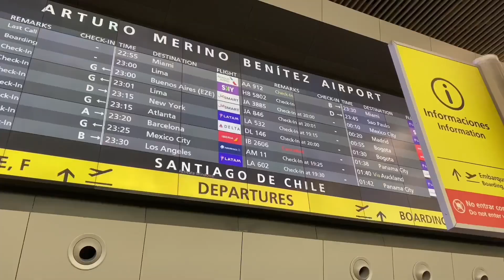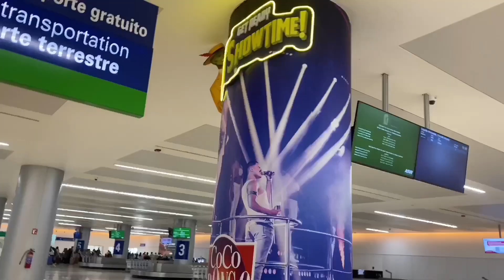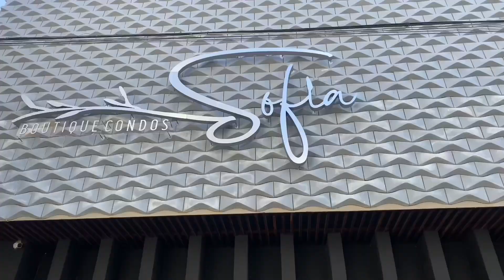travel vlog! solo trip to playa del carmen, mexico part 1 (where to stay, walking around the city)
Viaje a Mexico después de mas de dos años sin ir. Antes de visitar mi ciudad natal realice un viaje de nueve días en la Riviera Maya. Acompañame durante estos días!

IMPORTANT!
NONE OF THE MUSIC IS OURS.
A cup of Coffee by Muspace
Sleepmode by Official Sound Studio

Modern city pp, fashion, vlog by Loquat Music
Vlog video work fashionable by tsuyoshi_san
Jazz Bossa Nova by tokio lonesome blue
Lo-di Analog  Beat by Gloveity